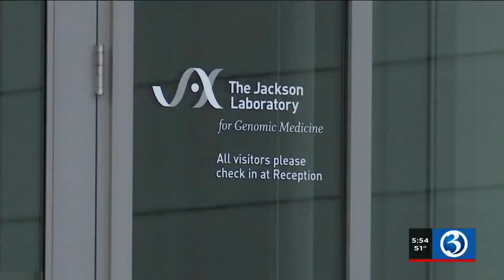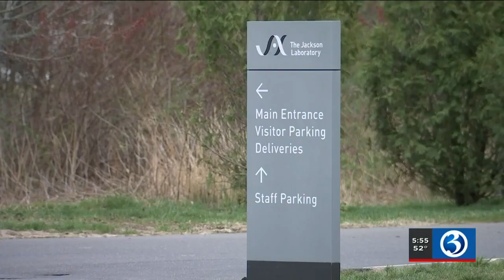VIDEO: Local researchers studying COVID immunization on aging immune systems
COVID-19 vaccines have been developed at record speed.